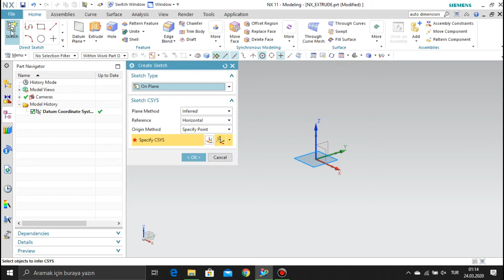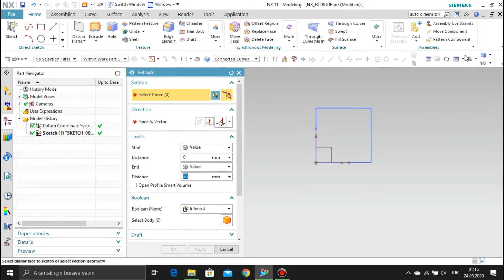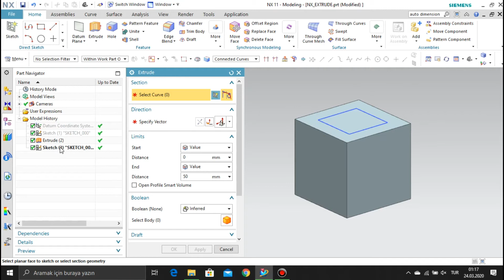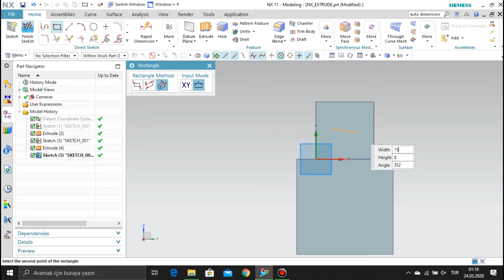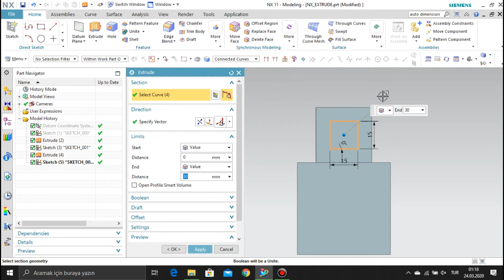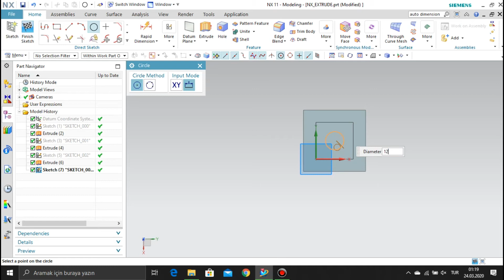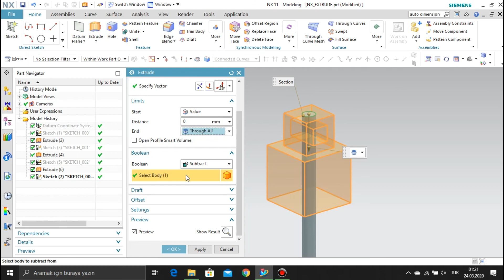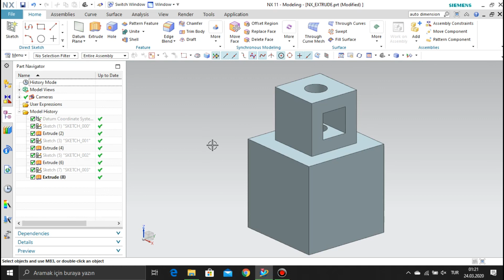NX 11 - EXTRUDE / Katı Oluşturma / Creating Solids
NX programında Extrude komutu kullanımı gösterilmektedir. /
Extrude command usage is shown in NX program.